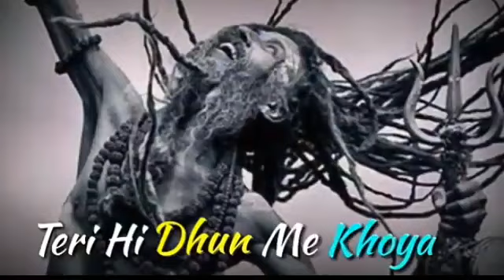Mahakal Status , Mahakal Status Full Screen ,Mahadev Status ,महाकाल Whatsapp status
Mahakal status | mahakal shayari | महाकाल शायरी 2020 | mahakal dialogue । महाकाल स्टेटस

mahakal dialogue whatsapp status, mahakal dialogue tik tok, mahakal dialogue 2020, mahakal dialogue ringtone, mahakal dialogue Prashant pal , mahakal dialoguer parshu , mahakal dialogue Parshu ji , mahakal dialogue status

महाकाल के सायरी, महाकाल शायरी 2020, महाकाल शायरी फोटो, महाकाल शायरी स्टेटस, महाकाल शायरी, महाकाल शायरी प्रशांत पाल, महाकाल शायरी परशु , महाकाल शायरी रिंगटोन, महाकाल शायरी स्टेटस 2020 महाकाल डायलॉग song, महाकाल डायलॉग स्टेटस, महाकाल डायलॉग रिंगटोन, महाकाल डायलॉग डीजे सॉन्ग, महाकाल डायलॉग सॉन्ग, महाकाल डायलॉग, महाकाल डायलॉग dj, महाकाल डायलॉग 2020

mahkal